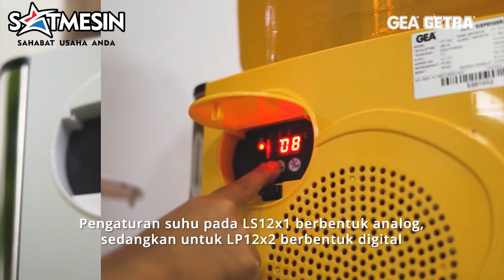GEA Juice Dispenser Tipe LP & LS Minuman Selalu Dingin dan Segar!